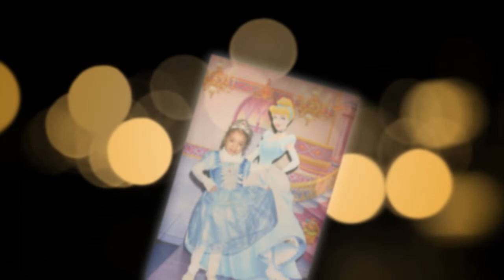FOTO Y VIDEO MY STUDIO SEMBLANZA MELANIE